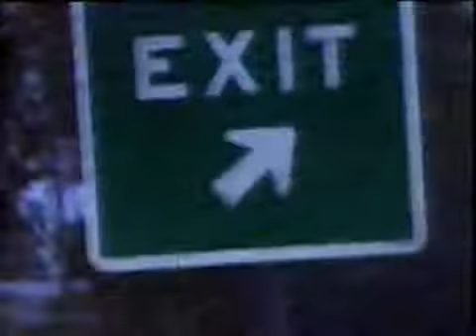BMW commercial (1993)